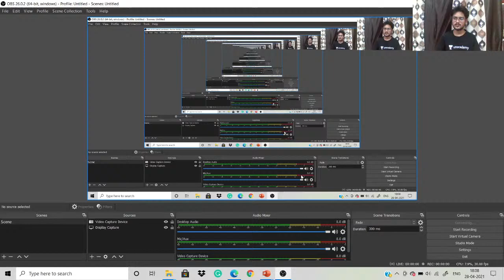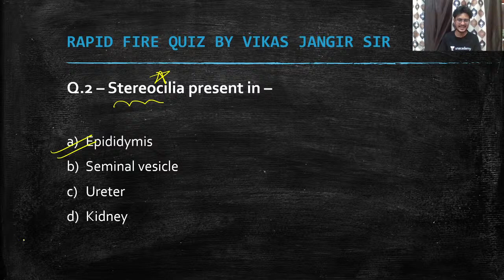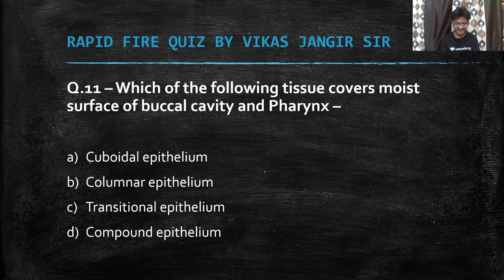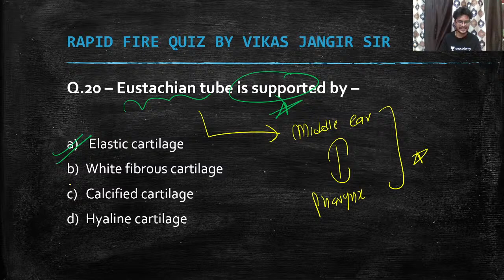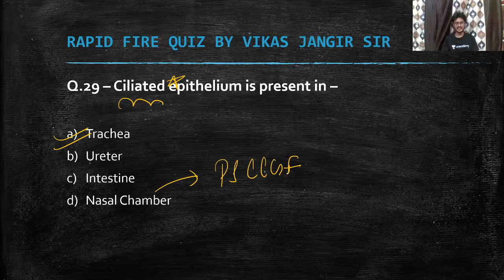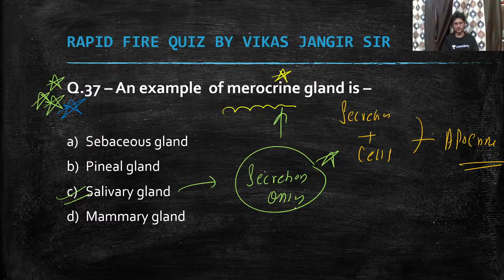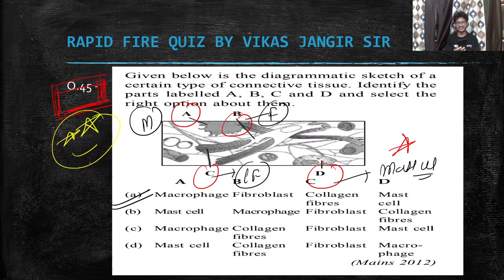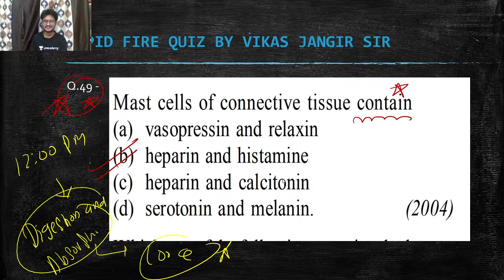Animal Tissue | Mock Test | Biology NEET | Vikas Jangir | Unacademy Sapiens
"In this session, Vikas Jangir is going to discuss, Mixed Questions on Animal Tissue for all NEET aspirants. Attend this LIVE and stay ahead with your NEET preparation.

Upcoming Batch:
--- Batches for NEET 2021 ---

You can enrol to Unacademy Subscription and get the following benefits:
1. Learn from your favourite teacher
2. Dedicated DOUBT sessions
3. One Subscription, Unlimited Access to Live Online Classes and Videos
4. Real-time interaction with best-in-class teachers
5. You can ask doubts in live online classes
6. Limited students in each Class
7. Download the videos & watch offline

About the educator: Vikas Jangir is an MBBS student, currently studying in BRD Medical College Gorakhpur. Unacademy educator since March 2020.

1. Learn from your favourite teacher
2. Dedicated DOUBT sessions
3. One Subscription, Unlimited Access to Live Online Classes and Videos
4. Real-time interaction with best-in-class teachers
5. You can ask doubts in live online classes
6. Limited students in each Class
7. Download the videos & watch offline